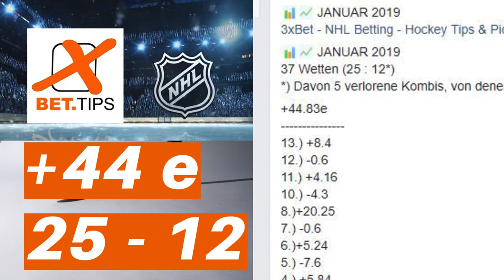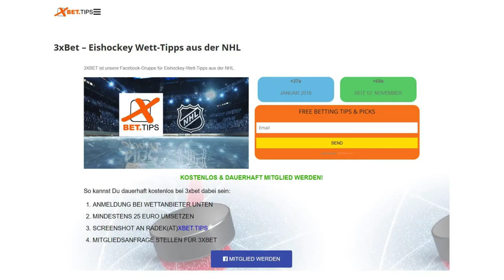NHL Wett-Tipps für heute Nacht 15. auf 16.01.2019 - Eishockey Wett-Strategie von 3xbet